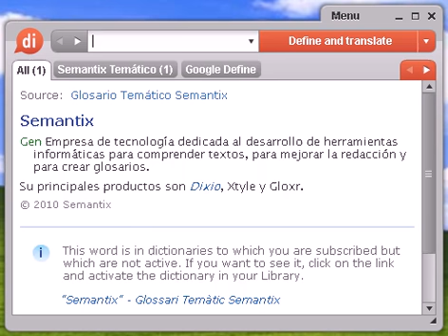Definición de peerse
peerse, diccionario, define, definir, significado, español, castellano, Dixio